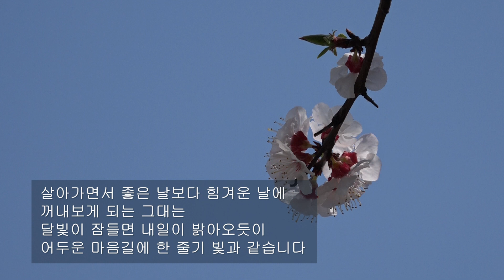임숙희 / 내 사랑 그대 / 시낭송 / 임숙희 (낭송시 선정)